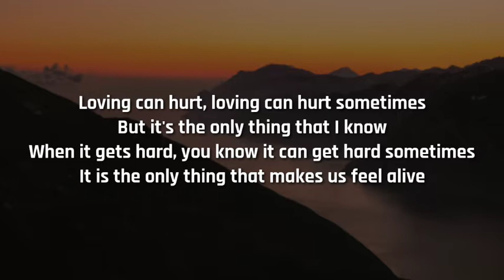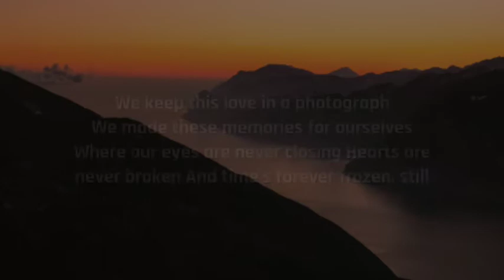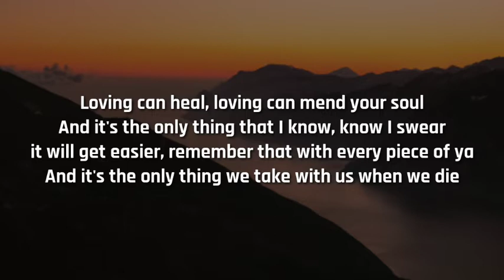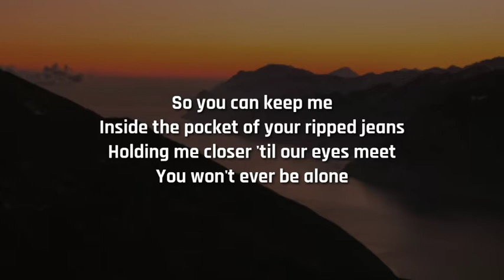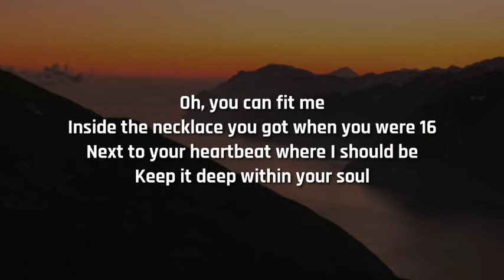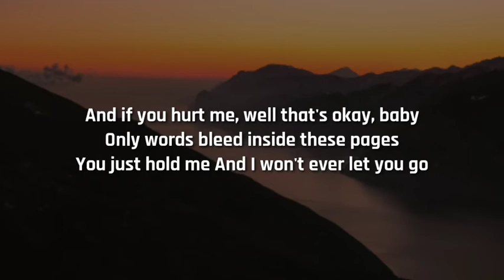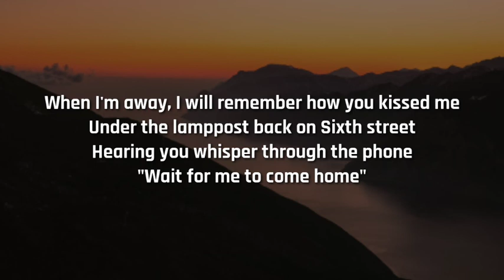Ed Sheeran - Photograph (Lyrics)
If any ©️ producer or label has an issues with this song or picture get it contact with us and we will delete it immediately / 👆